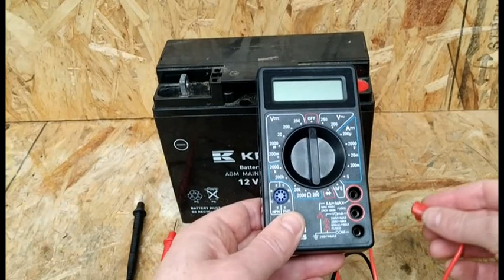➤ Vérifier la batterie du tracteur tondeuse avec un multimètre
Rejoins ma chaîne Steph La Bricole en t'abonnant ! 100 % Gratuit 👍 La vidéo t'a été utile ! En échange abonne toi pour me remercier .cela ne te coutera juste qu'un clic sur s'abonner Pour me soutenir, n' hésite pas partager la vidéo et à mettre un gros pouce bleu !